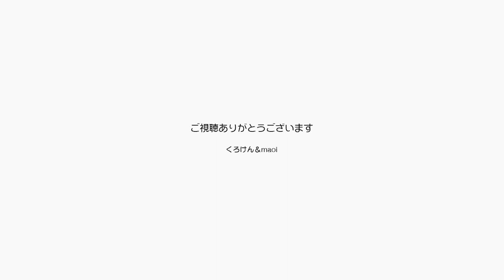ジャンくんの結石除去手術の跡をチェックしてみました【Jean & Pont 3178】2023/4/6 保護猫ジャンけんポン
手術後どんどん元気になっているジャンくんですが、傷口の様子をチェックしてみました。
同じ結石を２年で作ってしまったので、今後の生活をよく考えて行かなければなりません。
病院の勧めで食事を結石ケアのカリカリ１種類のみにしていますが、それしか食べられないことが不便ではあります。
でもこの食事だったら２度と結石ができないというのであればいいのかな？